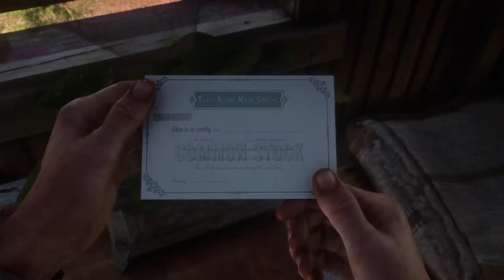Red Dead Redemption 2